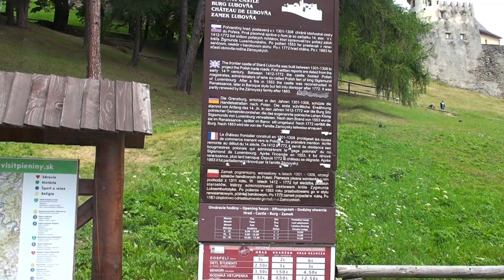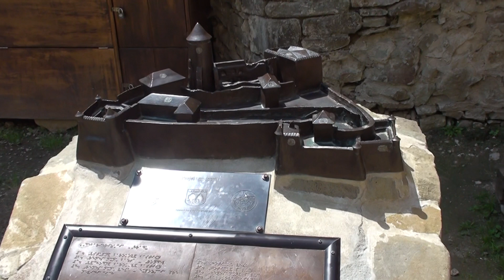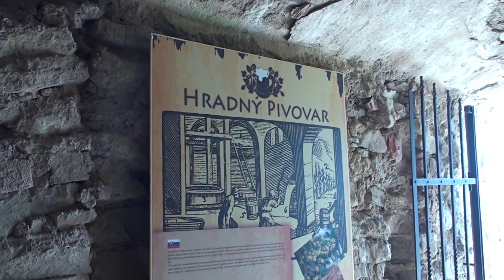Hrad Zamek Castle Slovakia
Near Poprad, Slovakia, the beginning of July.